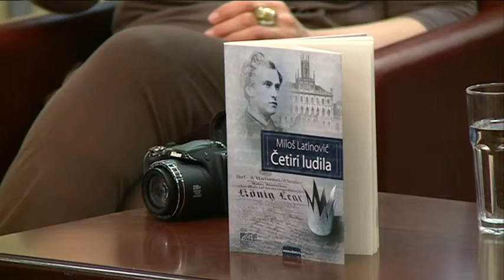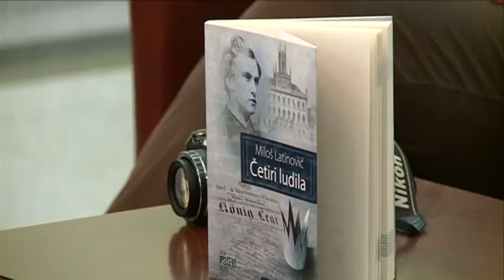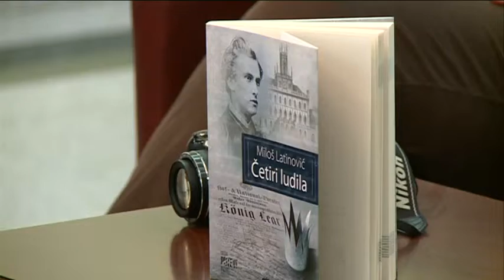Promocija romana Miloša Latinovića